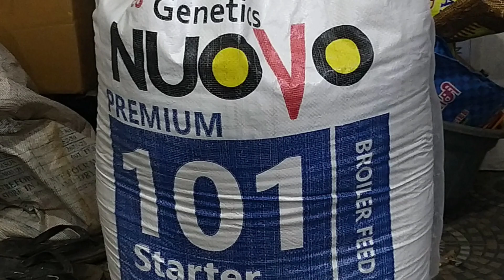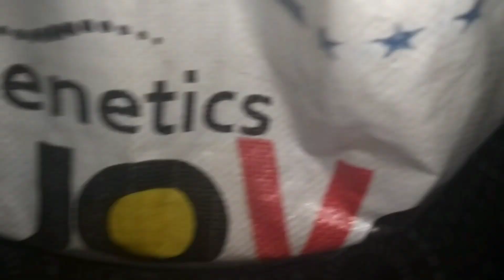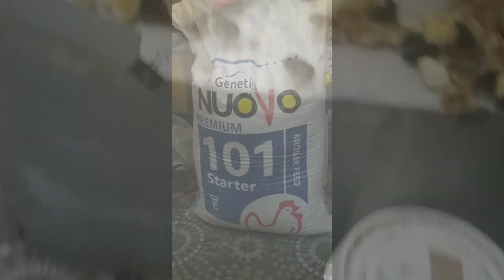பிரத்தியேக உணவு குஞ்சு கோழிகளுக்கு 0--18 weeks.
Thank you all for your continous support